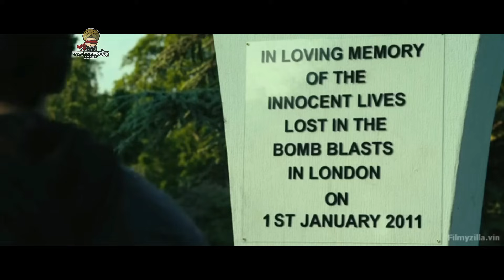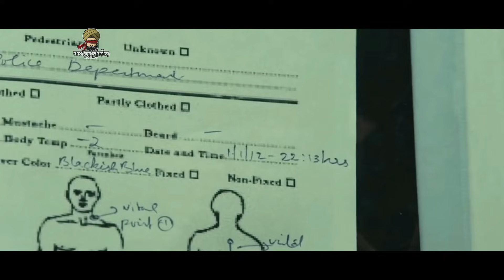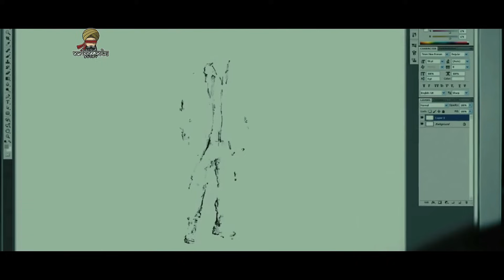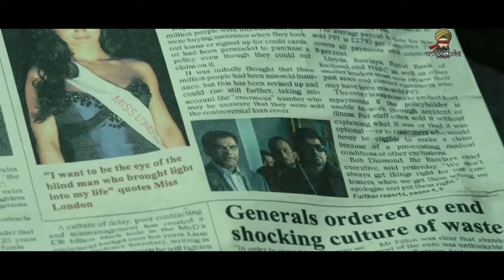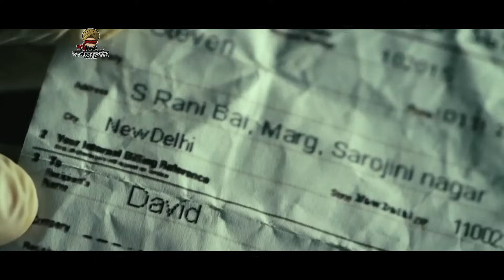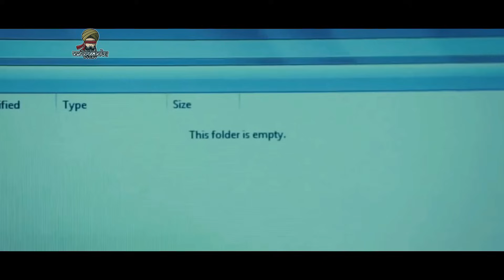SIANG HARI DIA CUMAN COWOK BUTA LEMAH, TAPI KETIKA MALAM HARI DIA BERUBAH JADI PEMVBUNUH MISTERIUS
Alur Cerita Thaandavam

BALAS DENDAM PEMVBUNUH BUTA YG INGIN MEMBALASKAN KEMATIAN ISTRI YG DIA CINTAI || Alur Cerita
DIA MEMANG BUTA TAPI  DIA MERUPAKAN PEMBUNUH BERDARAH DINGIN YG INGIN BALAS DENDAM KETIAN ISTRINYA
SIANG HARI DIA CUMAN COWOK BUTA LEMAT, TAPI KETIKA MALAM HARI DIA BERUBAH JADI PEMVBUNUH MISTERIUS

@OmBreworksStory  adalah chanel yang mengulas alur cerita film, mereview, dan kadang me- roasting film.

Alat Tempur Om :

- Laptop ASUS ROG STRIX G7  Ryzen 7 Rtx 3050Ti Ram 24GB